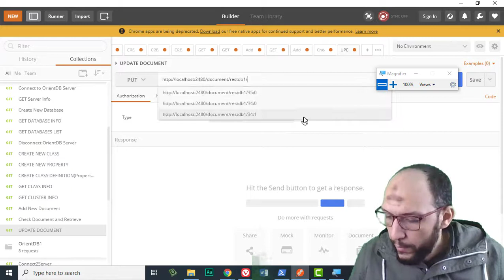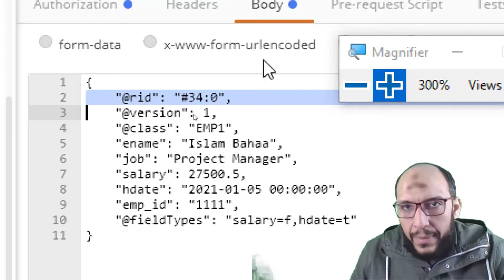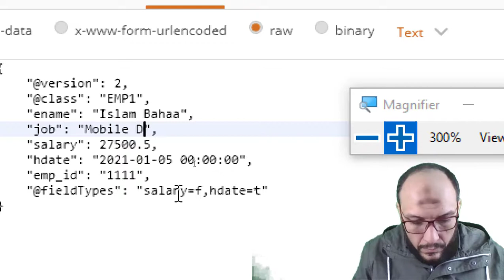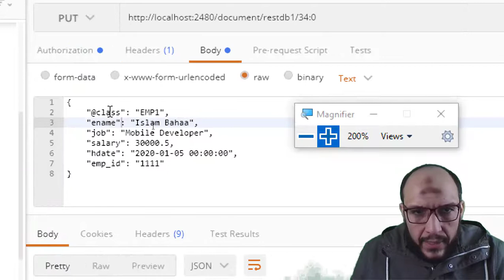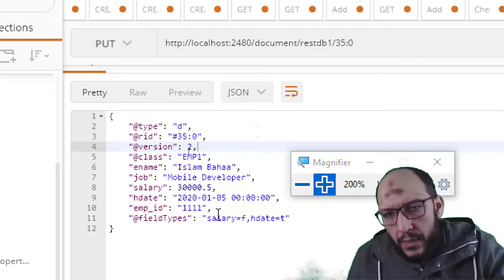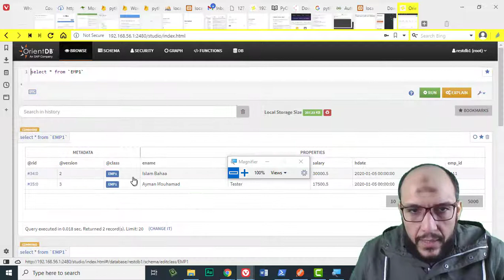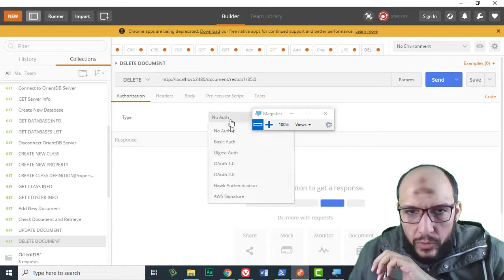126 Python Handling Data Course OrientDB REST API Update Document, and Delete Document